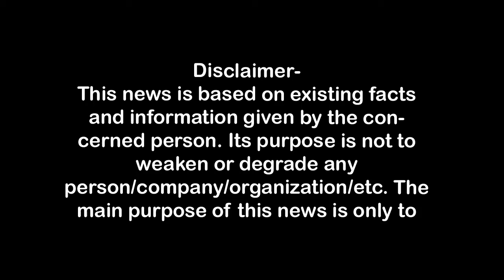NEET पर राहुल और अखिलेश ने मोदी सरकार को बुरी तरह घेरा rahulgandhi,akhileshyadav, First Byte.tv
1.वाकई मोदीजी की तुलना नेहरूजी से नहीं की जा सकती